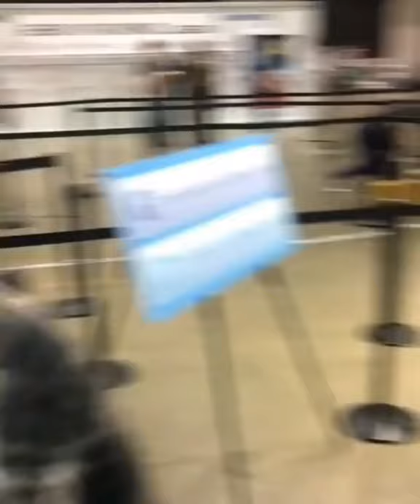Shot On iPhone meme|Japan🇯🇵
Welcome to random World.
YoutubeShorts